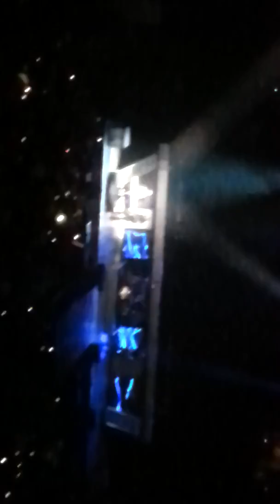Def Leppard Fargo Dome